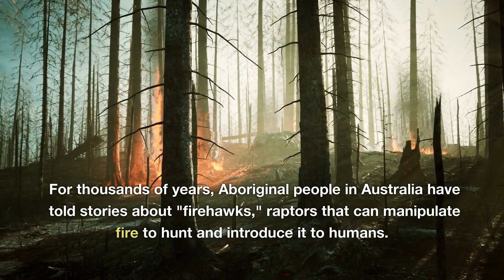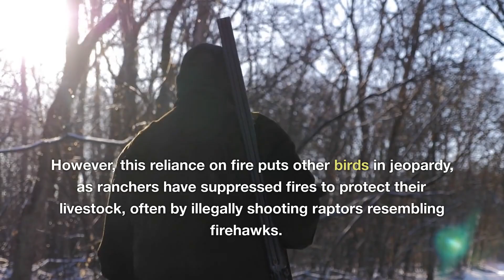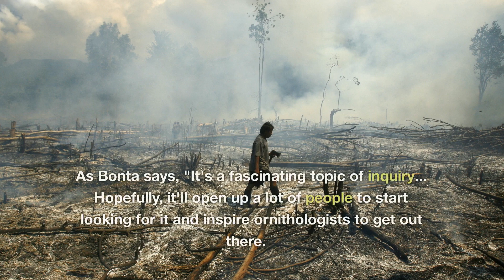Birds That Wield Fire: The Surprising Intelligence of Australia's Firehawks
The discovery of firehawks is a fascinating testament to the complexity of nature and the intelligence of animals. However, it also highlights the importance of preserving traditional knowledge and protecting endangered species. As we learn more about the world around us, it's crucial that we work to preserve the cultures and ecosystems that make it so unique. By supporting research efforts and advocating for conservation measures, we can help ensure that these remarkable creatures continue to thrive and inspire us for generations to come.